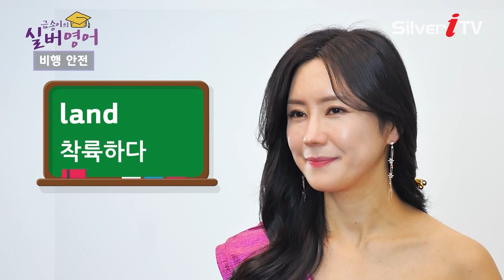Ep10. 기내에서 영어를 몰라서 나도 모르게 매너를 안 지킬 수도 있다?! [금송이의 실버 영어 / 실버 아이TV]